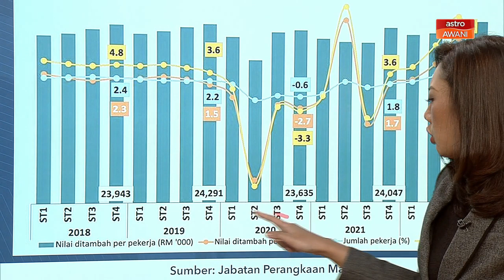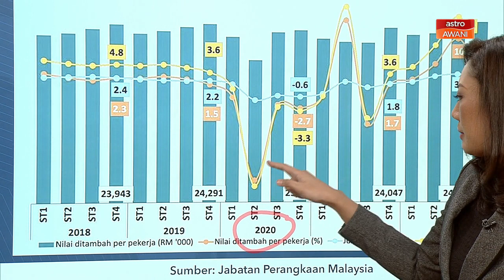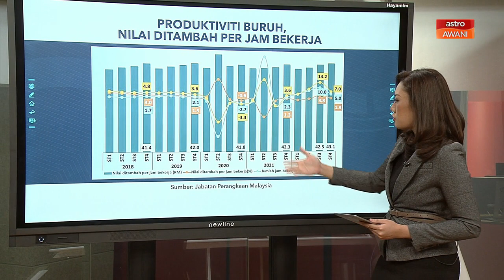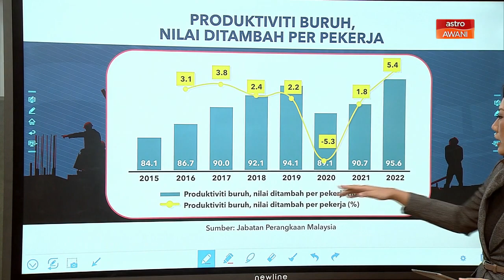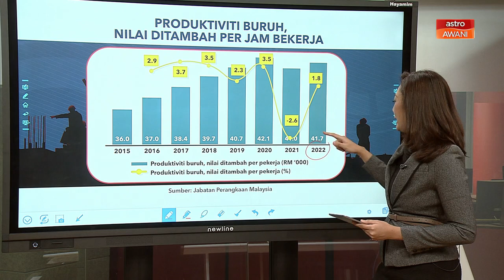Niaga AWANI: Statistik | Produktiviti buruh suku keempat 2022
Produktiviti buruh Malaysia yang dinyatakan sebagai nilai ditambah per pekerja pada suku keempat 2022 naik 3.6 peratus (ST3 2022: 10.2%), sejajar dengan perkembangan ekonomi pada suku ini.